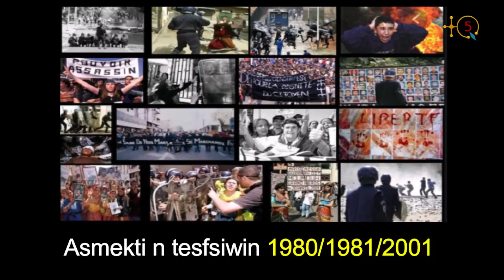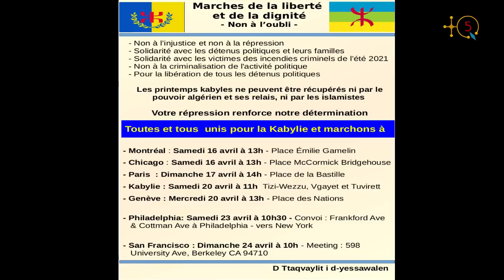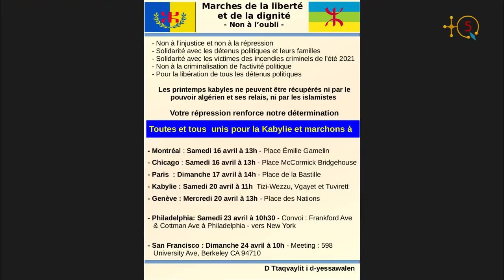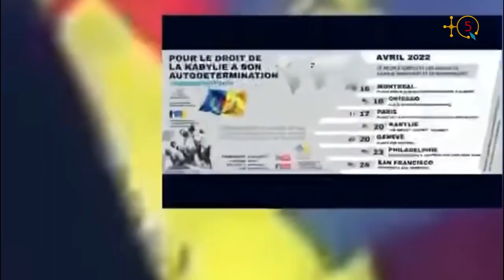Interview : Belkacem Ouareb et Malek Benhamouche sur la commémoration des printemps 80, 81 et 2001.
Belkacem Ouareb, ministre de l'Anavaḍ (Gouvernement Provisoire de Kabylie) et Malek Benhamouche, militant du MAK (Mouvement pour l'Autodétermination de la Kabylie) expliquent à TQ5 le programme au complet préparé par les structures du MAK-GPK en France et en Amérique du Nord pour la commémoration des printemps 1980, 1981 et 2001 de Kabylie. En effet de multiples actions sont prévues dans les grandes villes comme Paris, Montréal, Chicago, Philadelphie, San Francisco et New York.

Écoutons  Belkacem Ouareb et Malek Benhamouche.

TQ5 Media